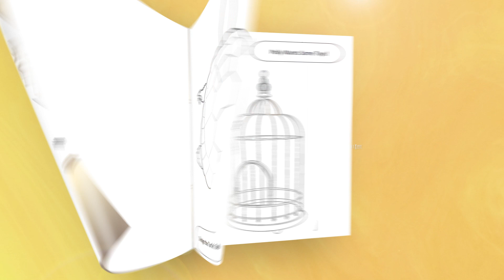Yes I Have Pets Inside Pages Sneak Peak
Pets are amazing to have but sometimes they are a pain. This book is full of pages you can relate to if you have a pet. If you love your pet you for sure need this book.